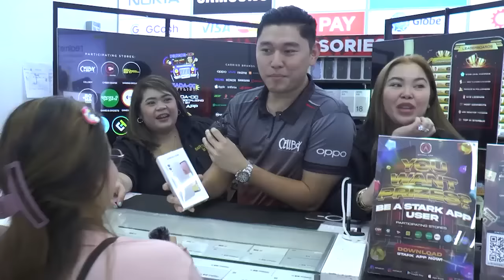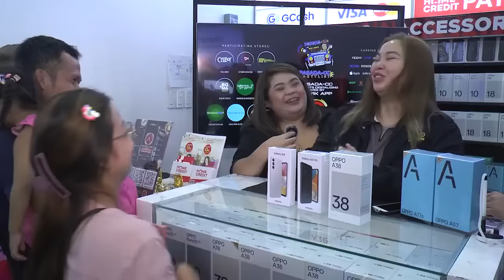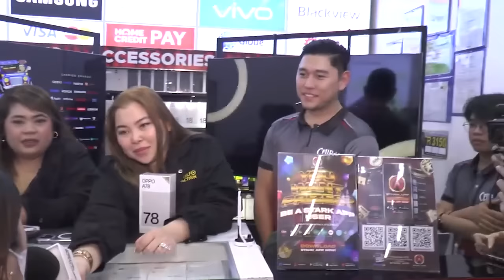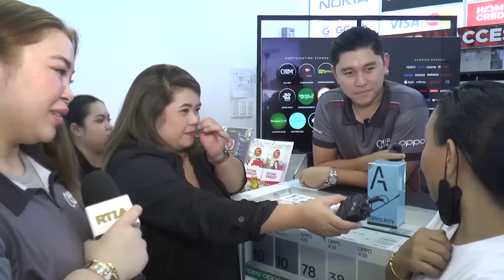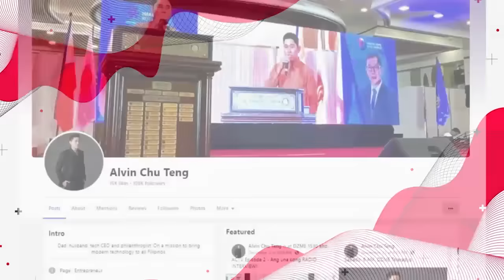SALESLADY FOR A DAY WITH SHAREE ROMAN IN CELLBOY 🎄| Maricel Tulfo- Tungol